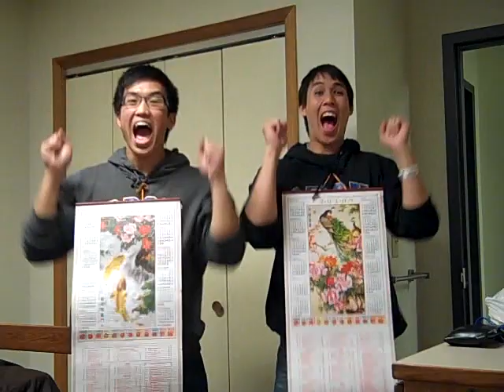Marks Birthday 2010